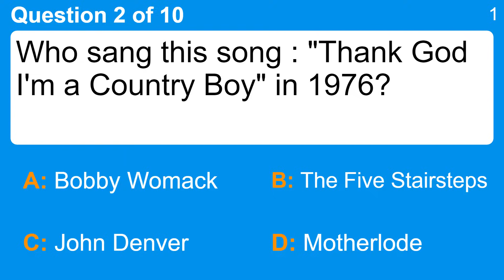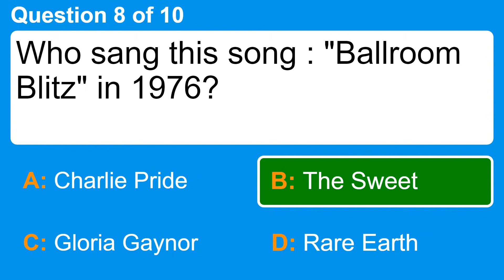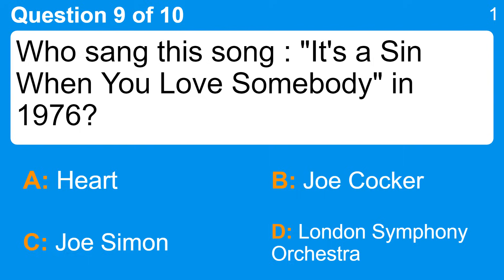1976 Song Quiz